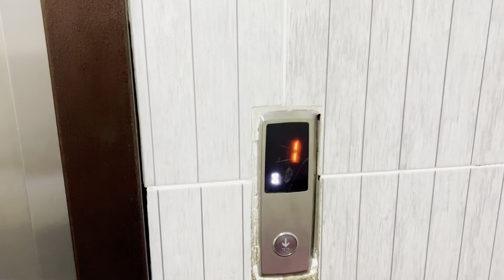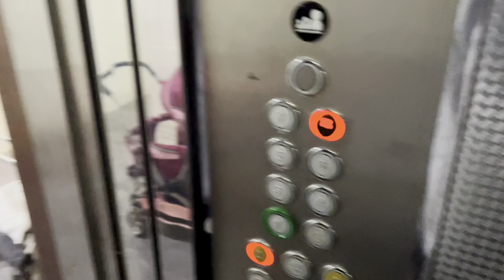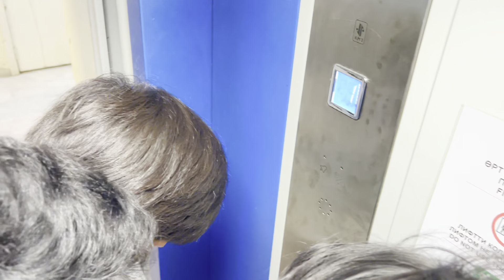How We Cleared Our Exam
imhassan420

For Background Music:
Trendsetter
Music from Uppbeat (free for Creators!):